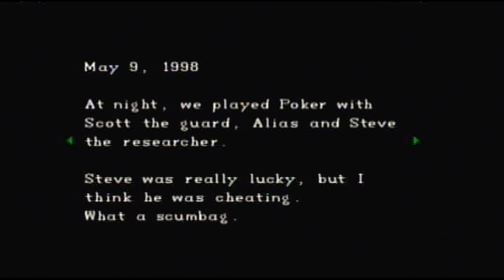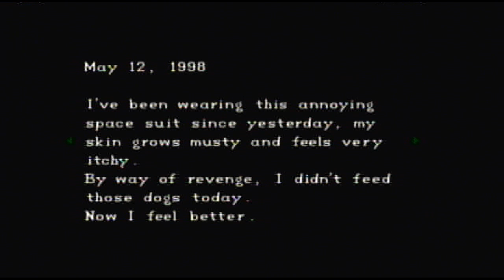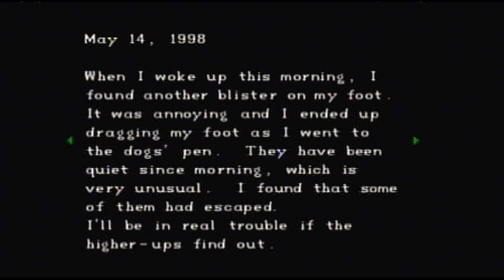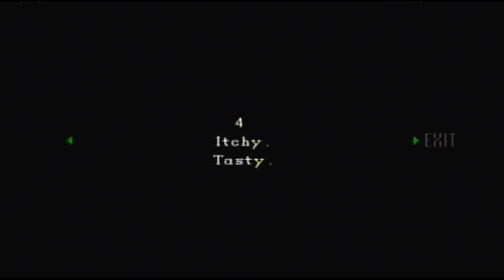Let's Play Resident Evil, Blind! [8]: There's Something Behind You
I knew that something was going to happen with that closet!